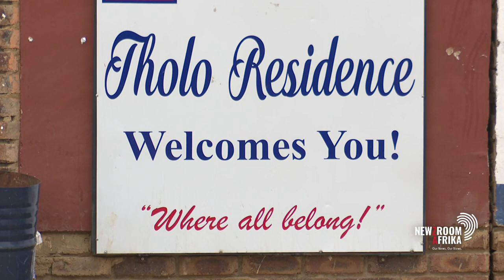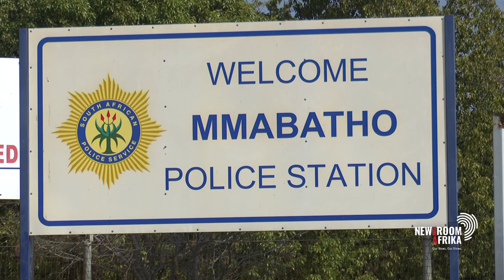North West University students living in fear following the death of fellow student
North West University students say they are living in fear, after the death of another student at a campus residence in Mahikeng. Mmathabo Cornelia Sesinyi, a 20-year-old first-year student, passed away in the Ga-Tholo off-campus residence this week.

This is the second student to die at the University residence in a space of 2 months.

Onkgopotse Kgeletsane, a 23-year-old second-year student, was also found dead last month.
Police are investigating the cause of the deaths.

Newzroom Afrika reporter Refiloe Seboko filed this report.